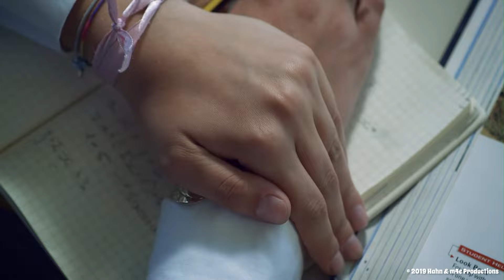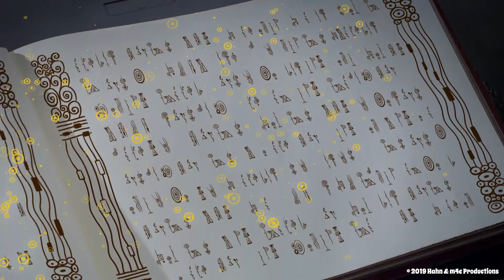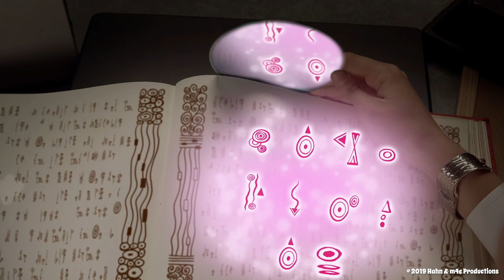Odnowienie - Odcinek 3 - Mia i ja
Wiele tam, gdzie kiedyś było, trwa, dopóki twoje zadanie nie zostanie wykonane
Opis: Nadchodzący test matematyczny i groźba spotkania z Violettą sprawiły, że Mia uciekła od swoich prawdziwych problemów. Zapewniając jej miejsce do ukrycia, Vincent pozwala Mii na sekret swojej własnej - ale wciąż nie jest gotowa podzielić się prawdą o sobie. W Centopii Mia próbuje pomóc oszołomionemu Phuddle'owi: rozebrał Trumptusa i nie może znaleźć swoich oryginalnych planów! Będą musieli to rozgryźć, zanim będzie za późno na całą Centopię.

💖Witaj w świecie Centopii!💖
fantastyczne miejsce Centopia jest domem elfów i jednorożców i tutaj doświadczamy wspaniałe przygody. 🦄🦄🦄